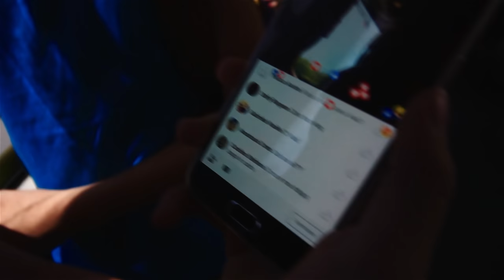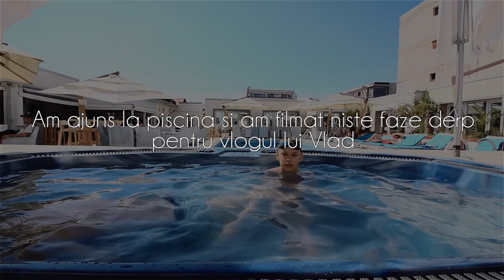LA PISCINA CU FRATII MUNTEANU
Gami va prezinta un nou vlog alaturi de Vlad si Cristi Munteanu. (ᵔᴥᵔ)